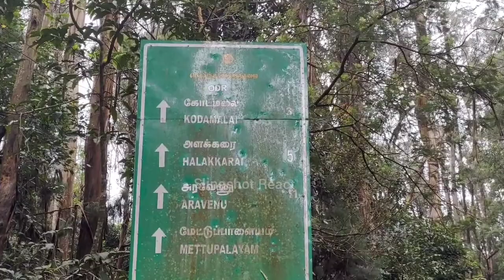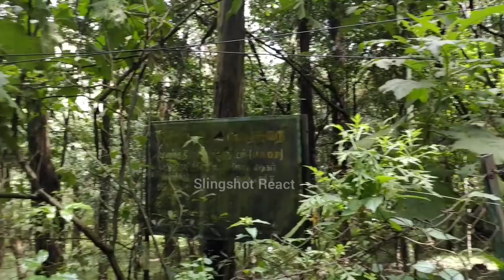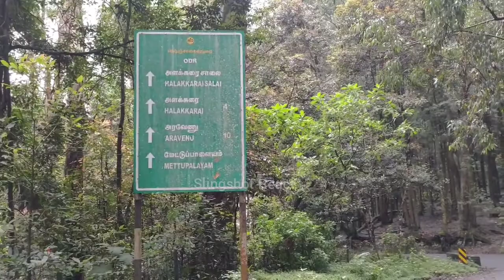Kodamalai village way from Vandisolai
Kodamalai village vloge video